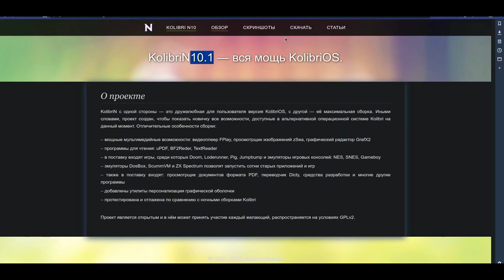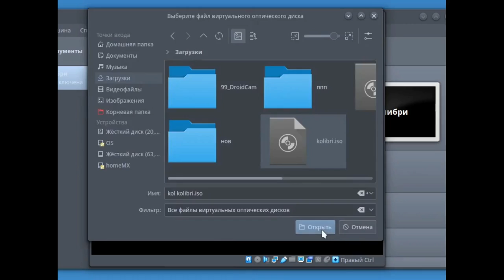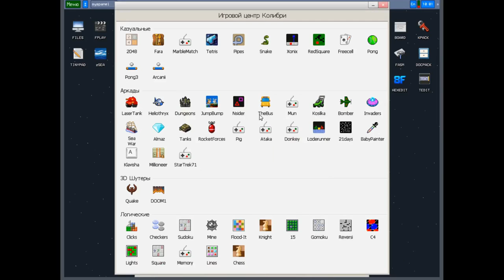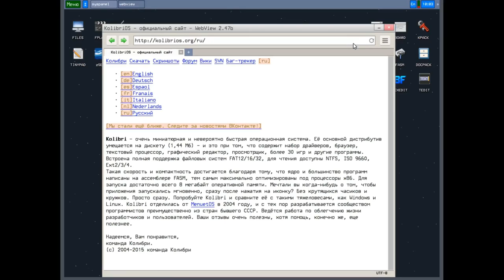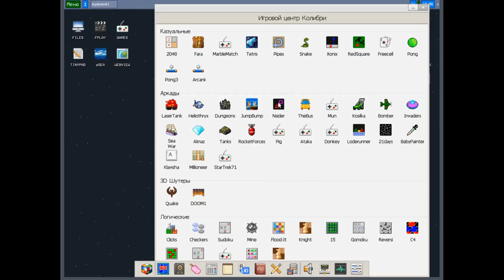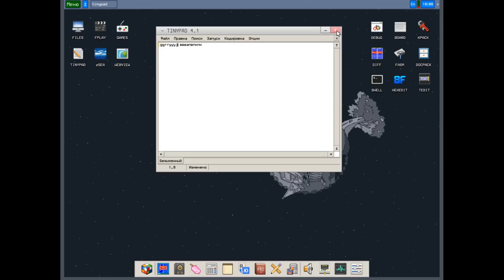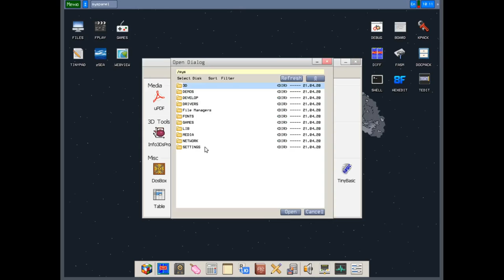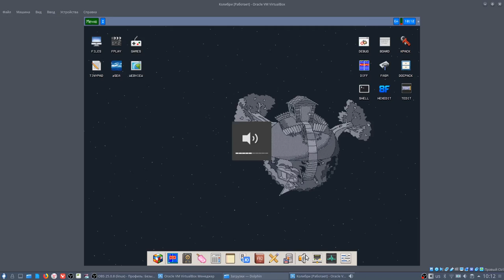KolibriOS не Linux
KolibriOS (рус. Коли́бриОС) — операционная система для PC, полностью написанная на ассемблере fasm и распространяемая на условиях лицензии GPL. Основана на MenuetOS и является её форком. Колибри является альтернативной операционной системой, так как она использует собственные стандарты и не основана на POSIX. Система рассчитана на использование ассемблера для написания приложений, но есть и программы, написанные на языках высокого уровня (Си, C++, C--, Free Pascal, Forth, TinyPy, Оберон-2)[1].

В настоящий момент KolibriOS развивается благодаря усилиям трёх десятков человек, среди которых есть представители Белоруссии, Бельгии, Германии, Казахстана, Молдавии, России, Узбекистана, Украины, Эстонии и ряда других стран[2].

Oracle VM VirtualBox( для запуска и теста iso образов операционных систем)

О канале:
Обзор ОС.